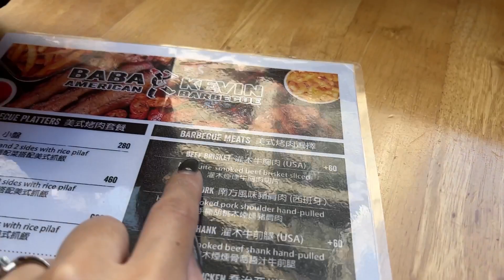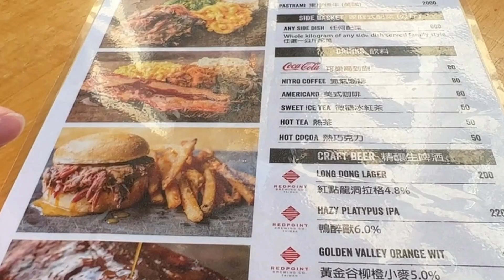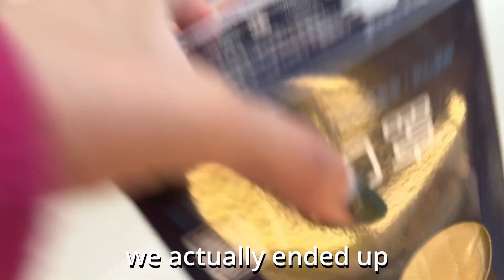OVER $900 for 2 people?! | INSTANT REGRET | Food Fails in Taiwan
Howdy everyone and welcome back!

"I haven't experienced anything drier since the summer back in Texas!" - Suky

We didn't like it. We won't go back again.

Thanks for dropping by~! Hope yall enjoyed watching this!